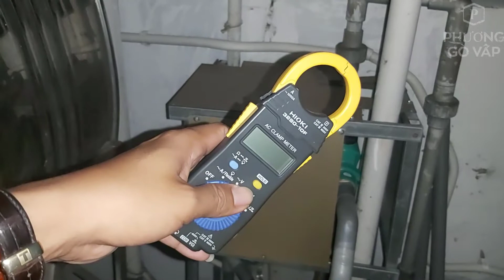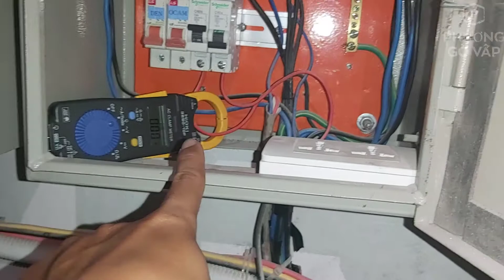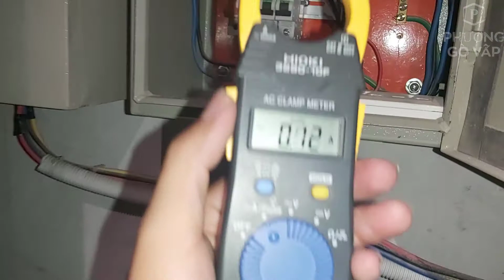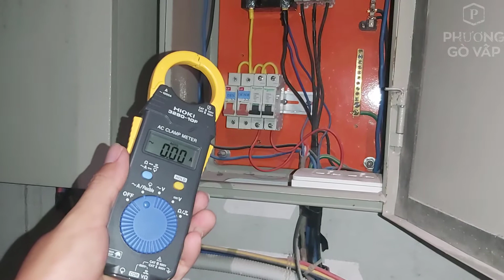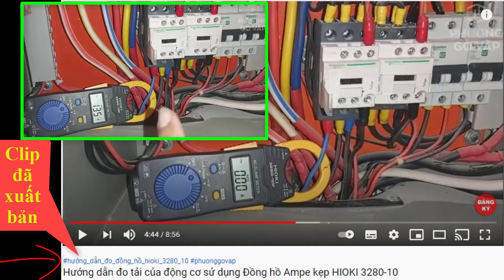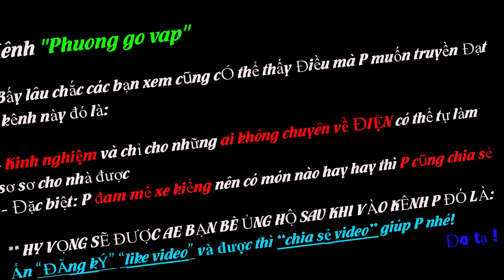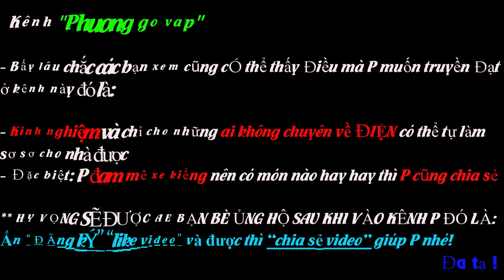Hướng dẫn sử dụng ĐO tải thực tế Máy Bơm bằng ĐỒNG HỒ HIOKI 3280-10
Để xem DÂY ĐIỆN vs MCB đã phù hợp cho thiết bị đó chưa thì việc BIẾT TẢI THIẾT BỊ là hết sức cần thiết, ở nhà mọi người có thể trang bị 1 đồng hồ kẹp van năng ( tùy túi tiền mua loại đắt hay rẻ ), việc xác định được tải và xem dây và mcb đúng chưa nhằm đảm bảo An Toàn cho nhà chúng ta sử dụng là điều hết sức cần thiết ( theo yêu cầu thì Phương làm video này, hy vọng sẻ bổ sung và giúp được thêm cho những ai đang cần ).